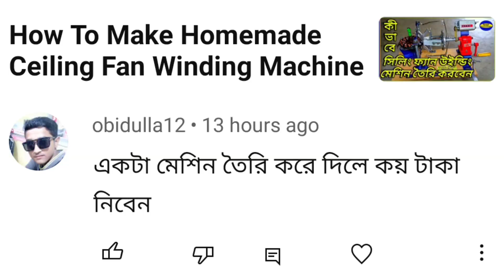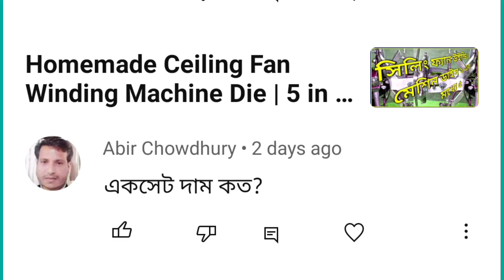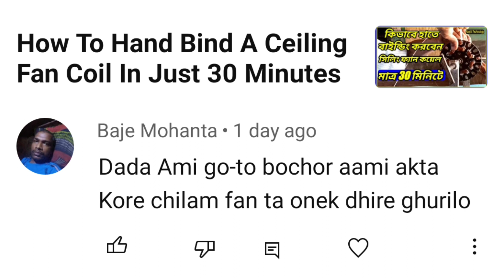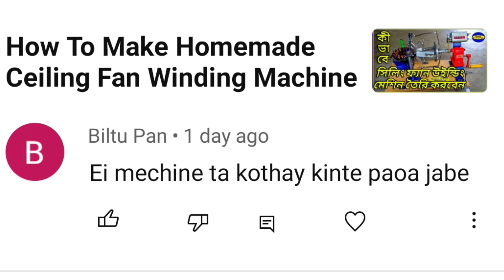Questions and Solutions